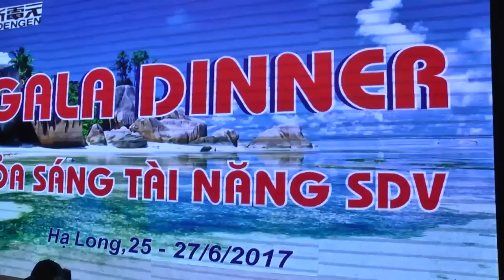MC Tiến Vũ - Gameshow KỈ LỤC SHINDENGEN VIỆT NAM 2017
MC - Người dẫn chương trình,Người truyền lửa Tiến Vũ

- CEO - Fouder của TV Media & Event ( đơn vị tổ chức sự kiện và Teambuilding uy tín,chuyên nghiệp hàng đầu Miền Bắc ... )
- Tốt nghiệp Khoa Truyền Hình -  Trường Đại học Sân khấu - Điện ảnh Hà Nội
- 8 năm kinh nghiệm với vai trò MC - Người kết nối các chương trình sự kiện & tổ chức Teambuilding các sân khấu lớn nhỏ,đồng hành với nhiều các doanh nghiệp và thương hiệu uy tín - với lối dẫn dắt thông minh,hài hước;duyên dáng và ấn tượng !
- 5 năm kinh nghiệm công tác tại các công ty sự kiện,teambuilding uy tín với vai trò thiết kế & đạo diễn sự kiện,teambuilding chuyên nghiệp
- 2 năm kinh nghiệm huấn luyện,đào tạo MC cho các doanh nghiệp và cá nhân.
- Kênh youtobe với 12.N subscribers & gameshow hót " Ai thông minh hơn học sinh lớp mẫu giáo "  Nearly 3 million views